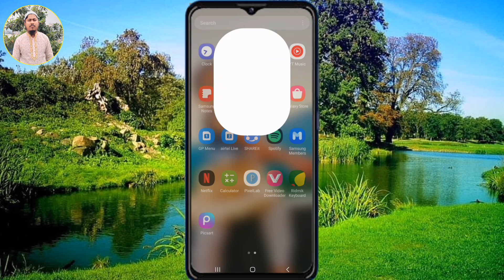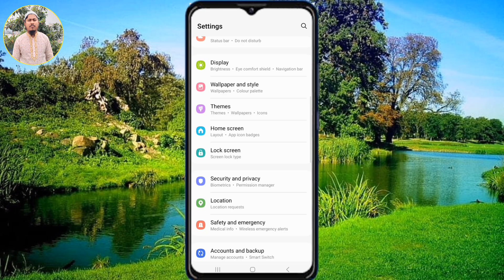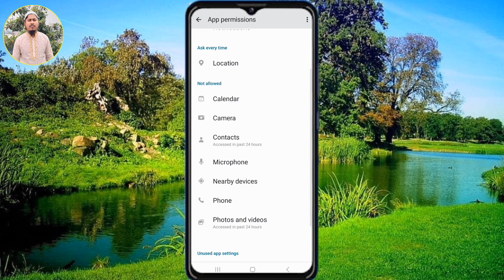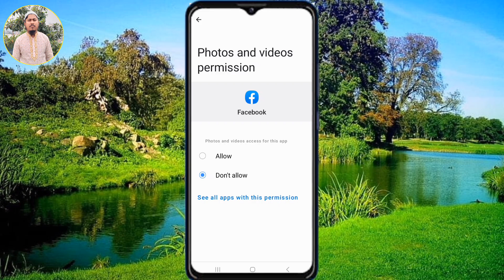আপনি কি জানেন আপনার সমস্ত কিছু ভিডিও করে রাখছে Facebook 😭 2023 viral video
নিরাপদ থাকতে এই setting গুলো এখনই বন্ধ করুন।